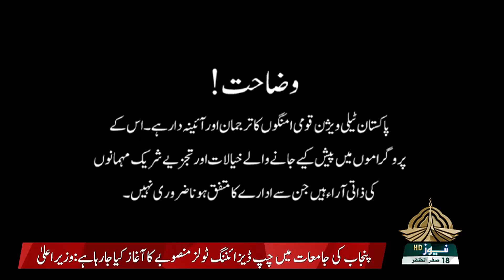EXPLORE KASHMIR 26 09 2021